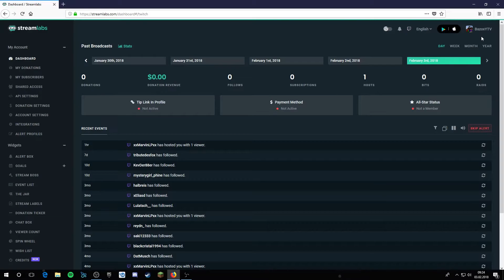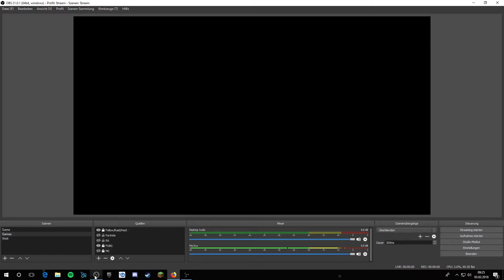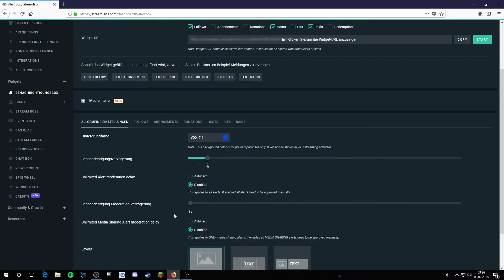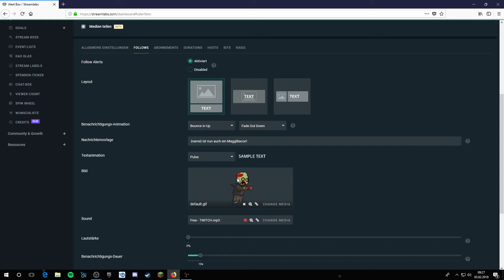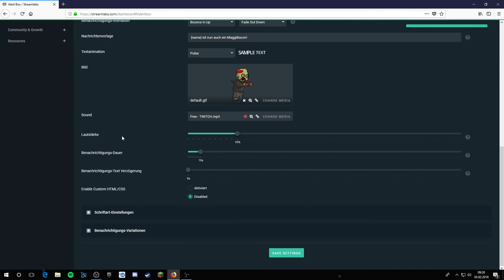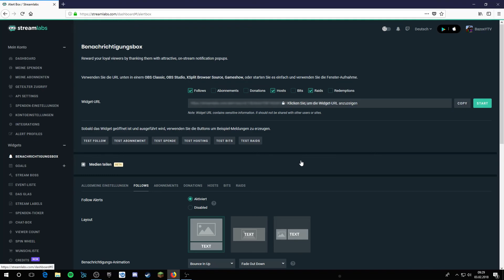Twitch Streamalerts einstellen! Tutorial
Viel Spaß!